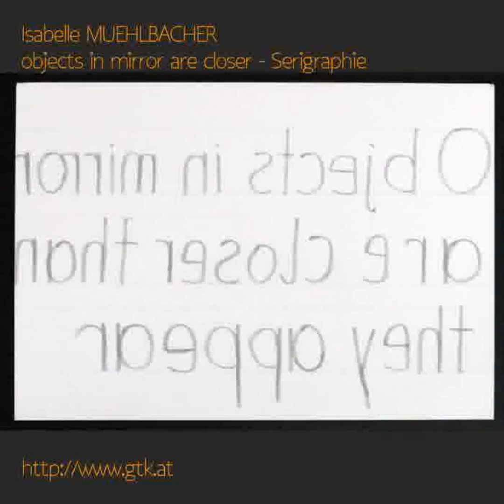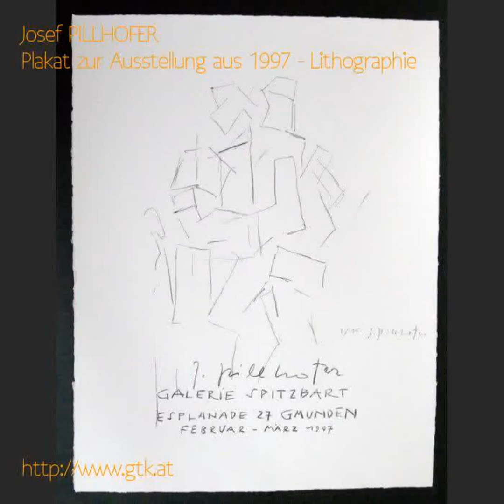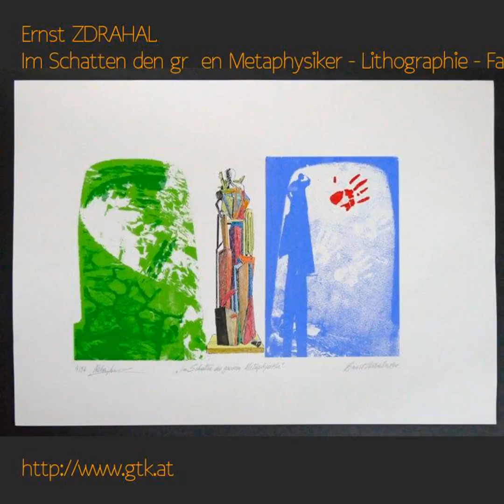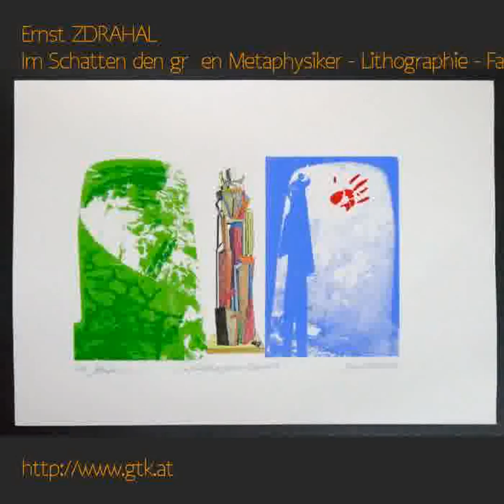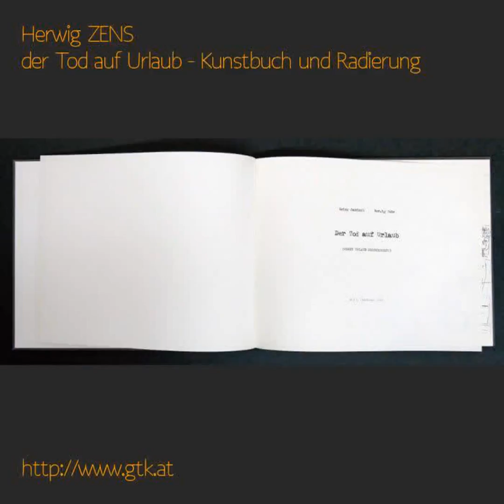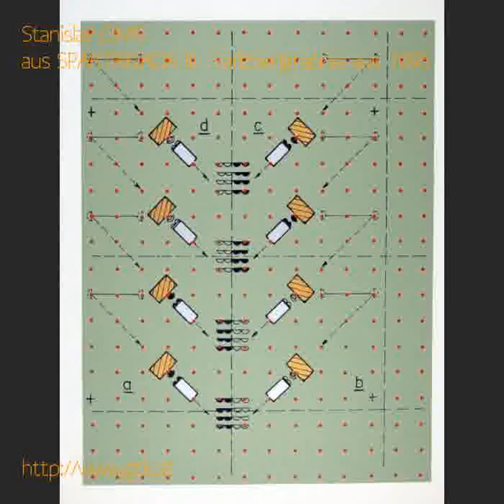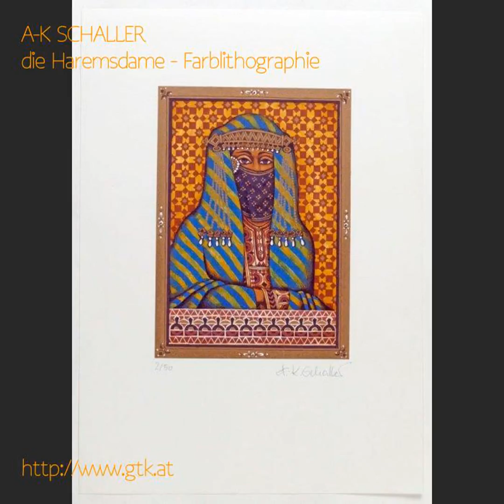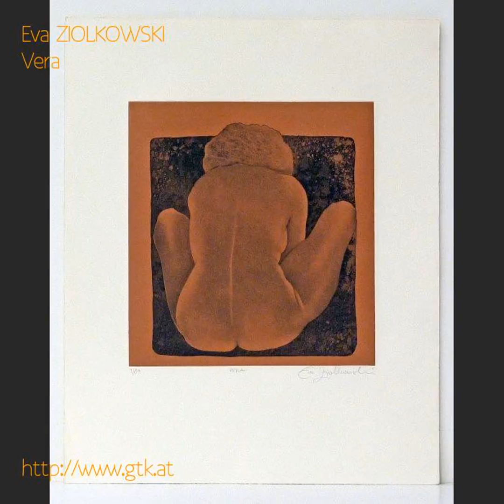alle AUKTIONEN, Ablaufdatum 2017-02-24 - diverse Medien